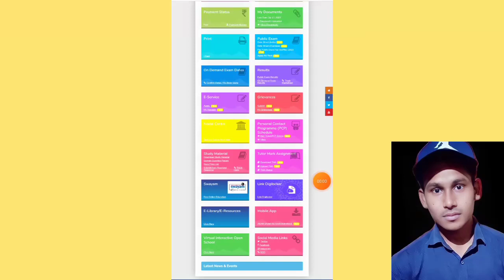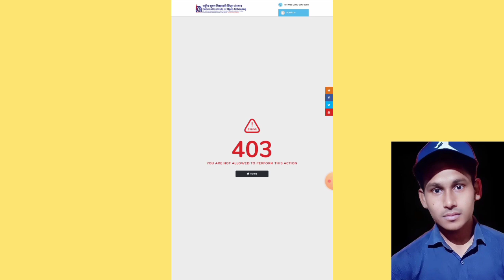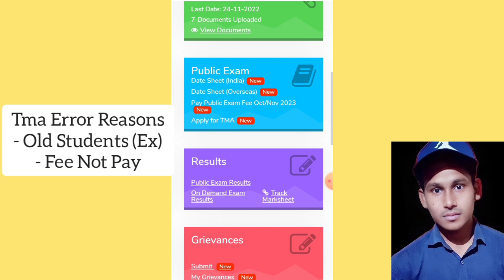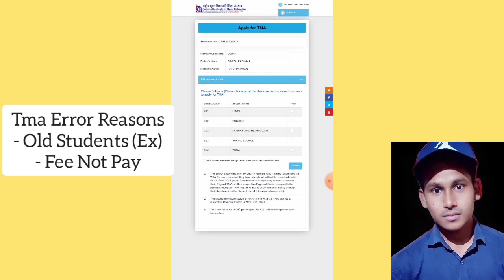Nios October 2023 Tma Submission Problem (403) Solution | Task Is Helping (NIOS)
About Video
This video is introducing to nios October 2023 tma submission problem (403)?. Let's see nios tma submission problem error you are not allowed to perform this action?.